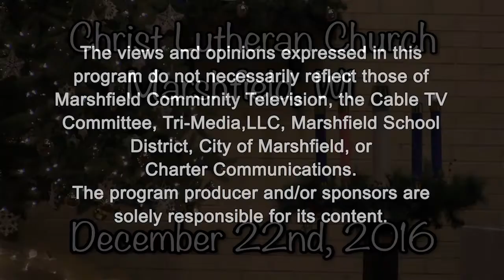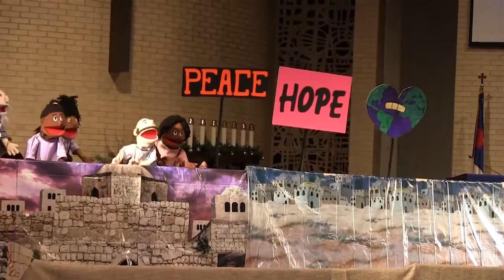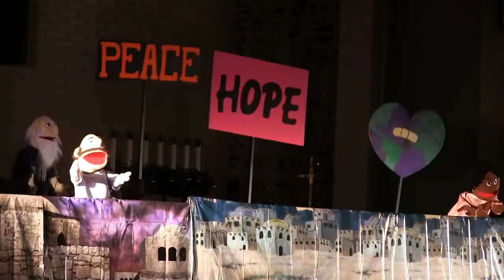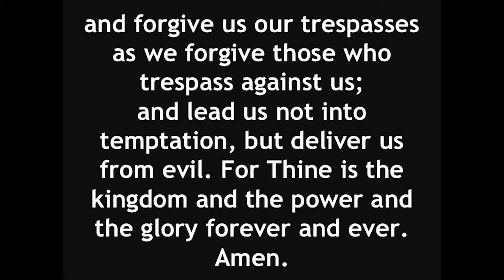PUPPETS Service "All About That Baby"